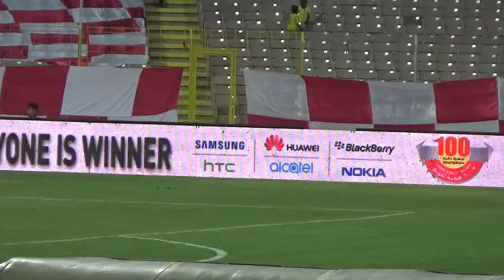Round ( 5 ) Al Wahda vs Al Nassr First half 15 October 2016